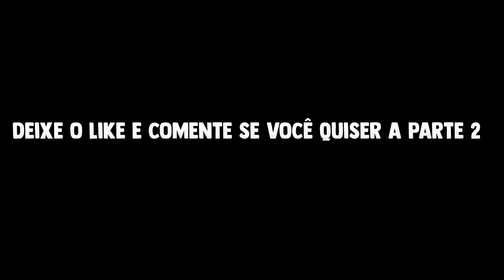COMPRANDO TUDO QUE MEU IRMÃO PEDIR NO TOWER😡 PERDI TUDO?! [ROBLOX]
💜Oi oi ticinhos e pessoas novas! Eu sou a Ticiane Bastos e no vídeo de hoje eu irei comprar TUDO que meu irmão pedir no tower of hell! Vou perder tudo e ficar pobre de robux, mas ok. Se quiser me deixar feliz novamente, deixe o seu like :)
⭐Seja membro deste canal e ganhe benefícios⭐
🍂canal de gacha- @Ticiane Bastos​
🍂canal do meu irmão- @Danilo Bastos​